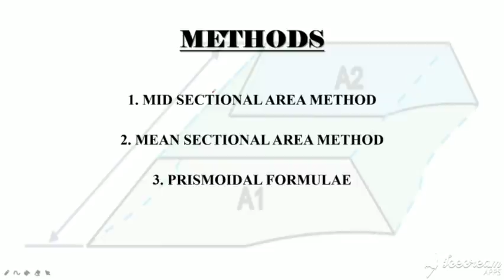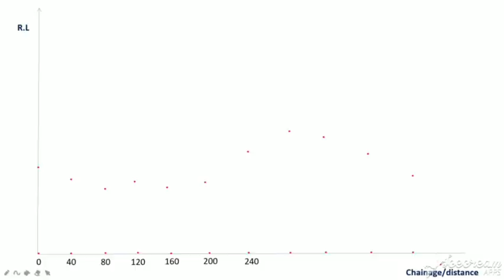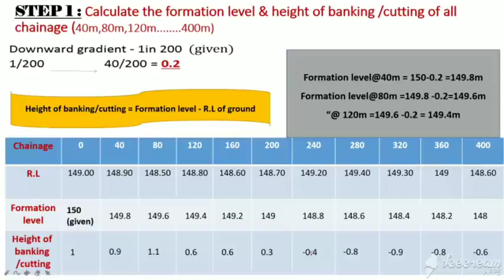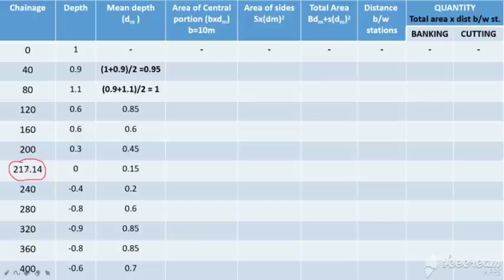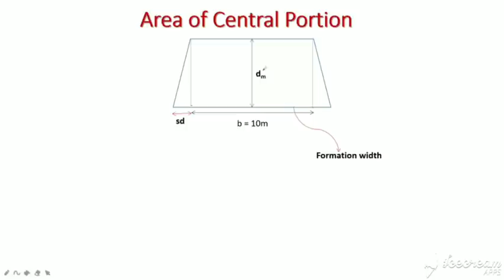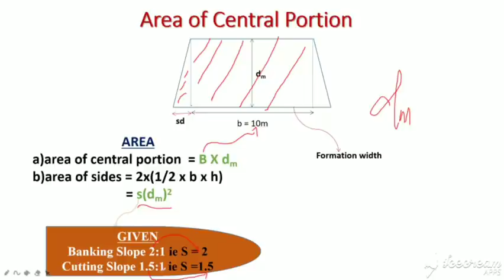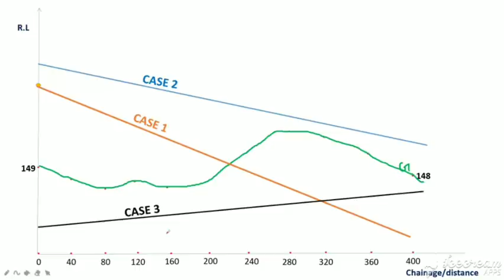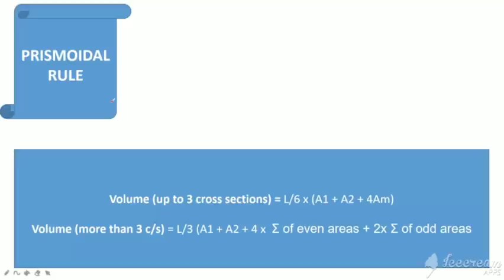ESTIMATE OF ROAD // QSV // KTU